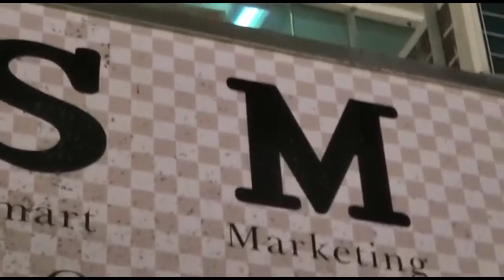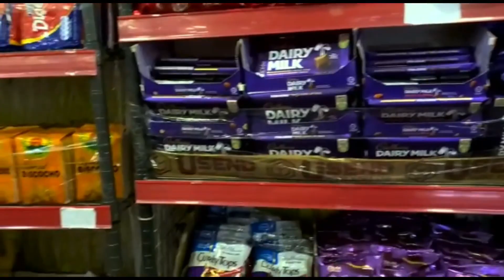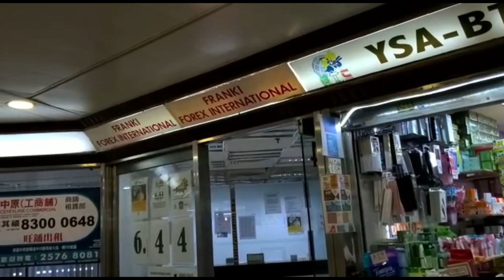Buhay OFW documentary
Documentary on how ofw survives and spend they’re holiday here in Hong Kong